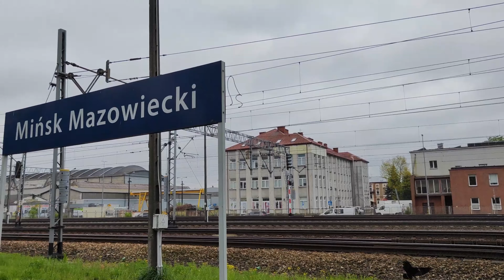Wiosenne składy kolejowe na stacji Mińsk Maz. (4K)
WITAM
Zapraszam do obejrzenia filmu z pociągami osobowymi różnych spółek kolejowych oraz towarowych na stacji Mińsk Mazowiecki
Zibi Logistyk
00:00 EN57 PR oczekują odjazdu po przeglądzie w ZNTK
00:44 111Ed-031
01:05 ET22-936
02:42 E6ACTab-049
03:05 TEM2-048
04:10 ET22-1081
04:47 ET22-1110
06:08 ET22-1017
06:45 ET41-005
07:04 SA135-022
07:46 EU47-009+EU47
07:58 EU47-008
08:17 EP07-344
08:52 EP09-007